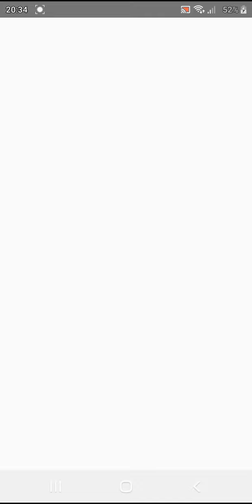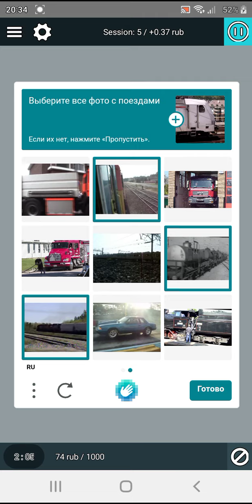internetda pul ishlash